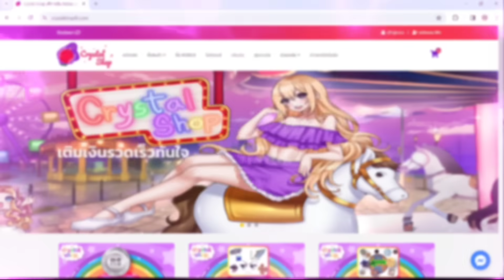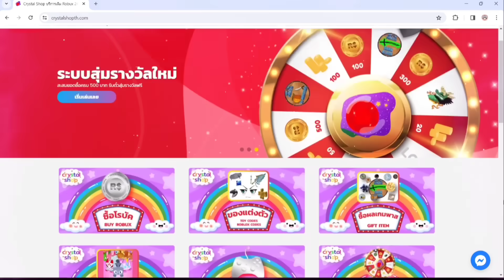รีวิว Classic Cameraman ยูนิตฟรี แต่พลังโคตร OP โหดมาก !! | Roblox Toilet Tower Defense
ซีซ่า